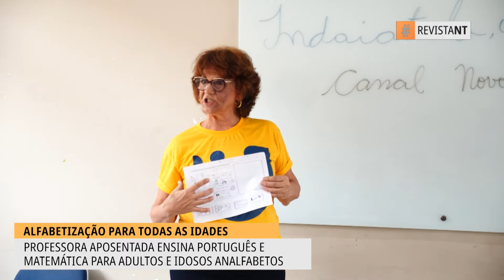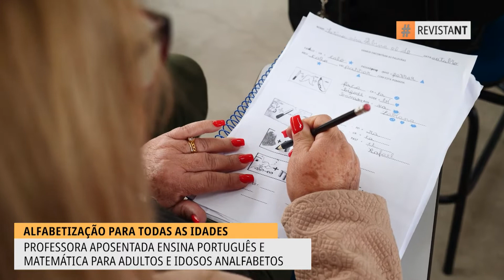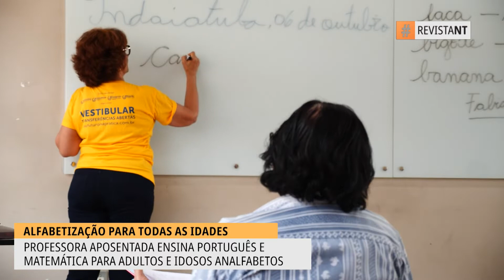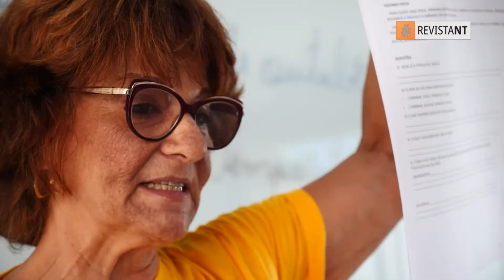ALFABETIZAÇÃO PARA TODAS AS IDADES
NO DIA 15 DE OUTUBRO FOI COMEMORADO EM TODO O BRASIL O DIA DO PROFESSOR, E AGORA VOCÊ VAI CONHECER UM PROJETO DE UMA PROFESSORA APOSENTADA QUE DÁ AULAS GRATUITAS DE PORTUGUÊS E MATEMÁTICA PARA PESSOAS ANALFABETAS. CONFIRA ESSA ATITUDE SOLIDÁRIA NA REPORTAGEM DO PEDRO FARIAS!